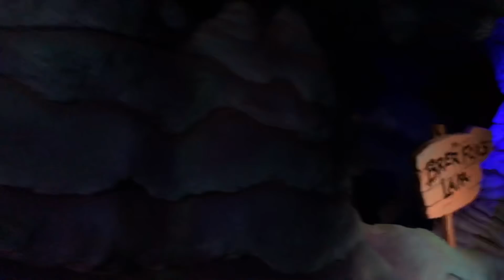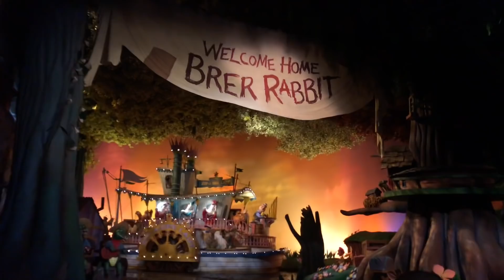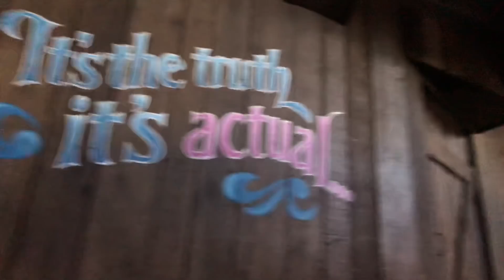2018 POV - Splash Mountain - Magic Kingdom - Walt Disney World - 5/02/2018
Full POV of Splash Mountain at the Magic Kingdom Park inside of Walt Disney World Resort in 2018. Filmed 5/02/2018